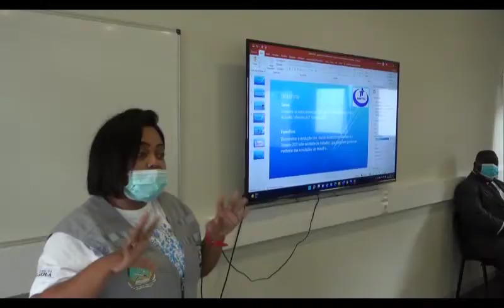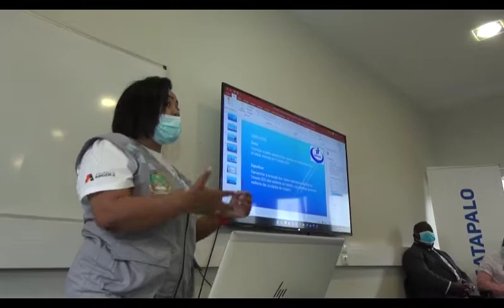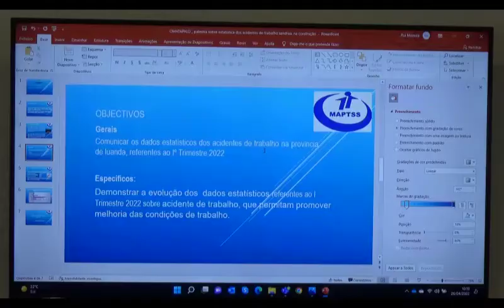SINISTRALIDADE LABORAL NO SECTOR DE CONSTRUÇÃO CIVIL: CAUSAS, CONSEQUÊNCIAS E MEDIDAS DE PREVENÇÃO